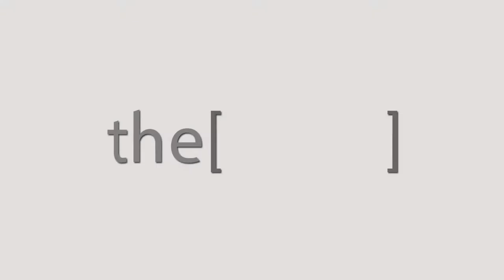الأستاذ الدكتور ابراهيم الابراشي يتحدث عن المؤتمر السنوي للجمعية المصرية للسكر و دهون الدم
Professor of Internal Medicine, Cairo University (since 2000).
Head of the Diabetes & Endocrinology Center, Kasr El Aini Hospitals, Internal Medicine Department (since Sept 2011).
Member of the Egyptian Society of Endocrinology, Metabolism & Diabetes.
أستاذ الطب الباطني ، جامعة القاهرة (منذ عام 2000).
رئيس مركز السكري والغدد الصماء ، مستشفيات القصر العيني ، قسم الطب الباطني (منذ سبتمبر 2011).
عضو الجمعية المصرية للغدد الصماء والأيض والسكري.